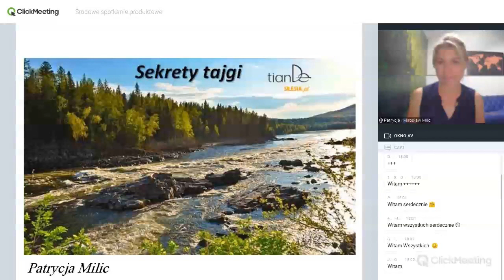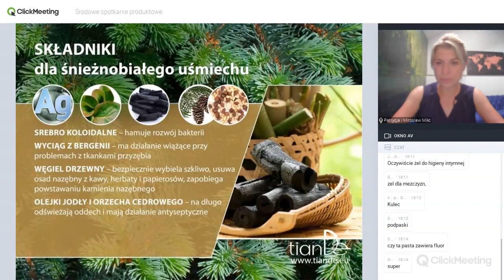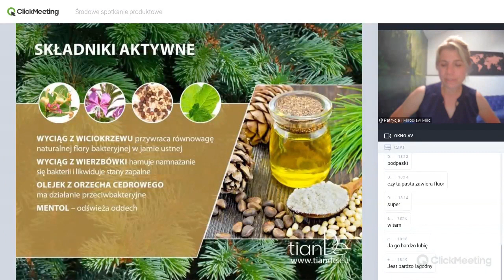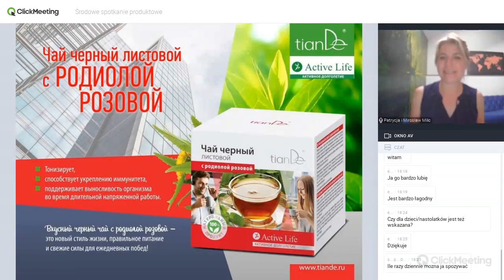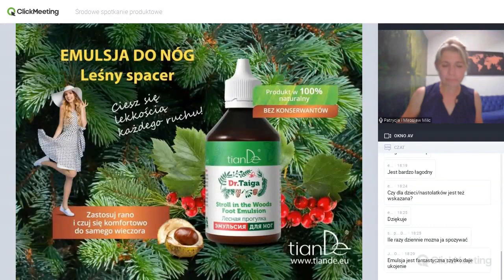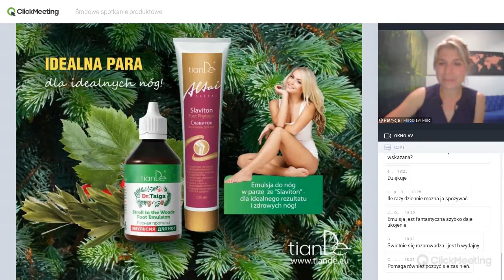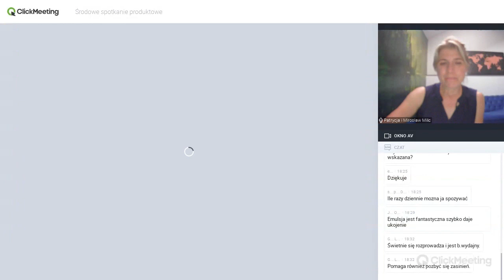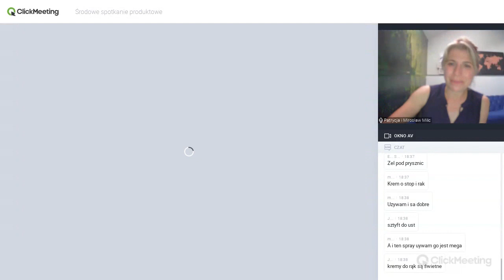Sekrety tajgi - 30.06.2021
Syberyjska tajga kryje w sobie niesamowite skarby natury! Wyróżnia się nieskazitelnym powietrzem, krystalicznie czystą wodą i malowniczymi łąkami, pełnymi dzikich roślin. To właśnie na terenach bezkresnej tajgi znajdziemy skarby, które od zawsze pomagają człowiekowi żyć zdrowo i pięknie.

Cenne zioła rodem z Syberii charakteryzuje moc leczniczych właściwości, a kosmetyki tworzone z ich wykorzystaniem są skuteczne, a przede wszystkim produkowane zgodnie z naturą.

Czy chcesz poznać jakie skarby tajgi zawitają wkrótce w ofercie tianDe?
Bądź z nami na nadchodzącym spotkaniu – zdradzimy Ci ten sekret!

Prowadząca – Patrycja Milic